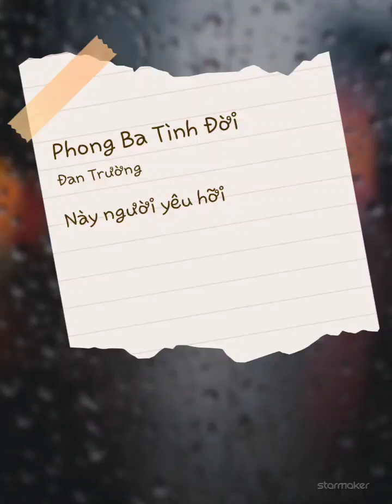🌟 Phong ba tình đời 🌟